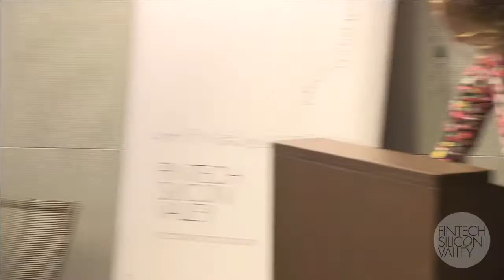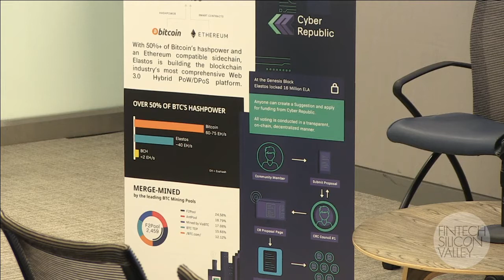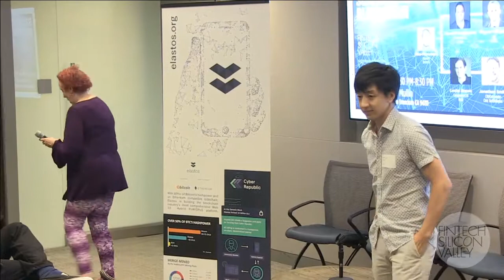Scaling the Blockchain LIVESTREAM